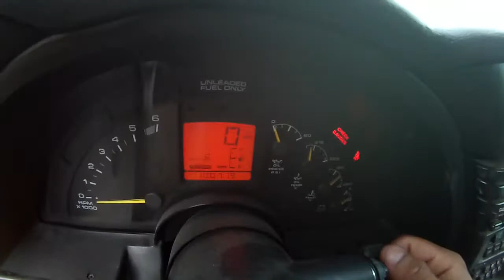Bad Mechanics work on corvette and test drive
Fukin chiet